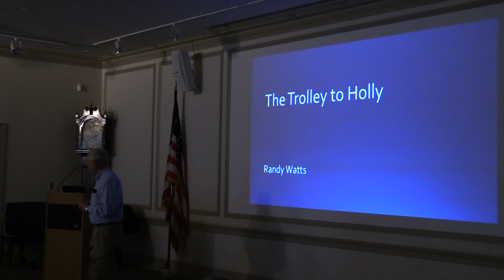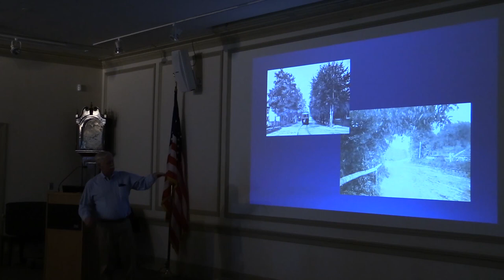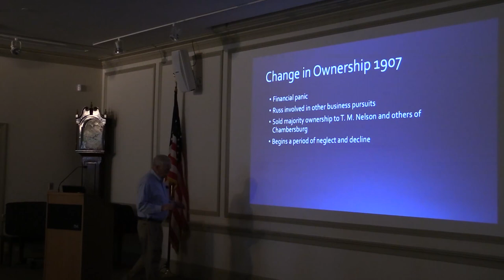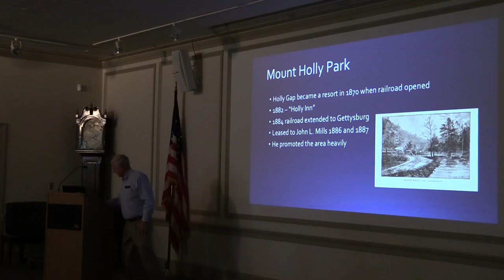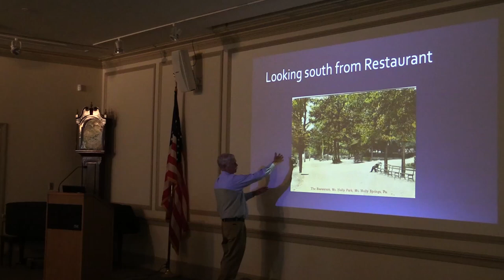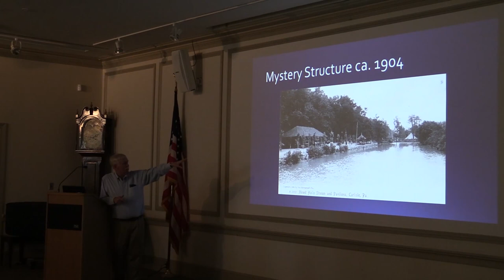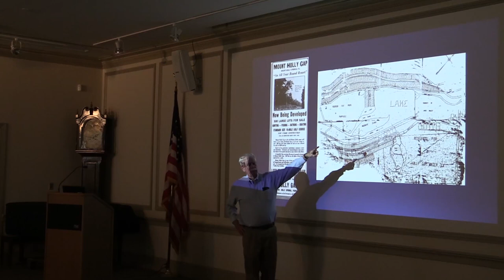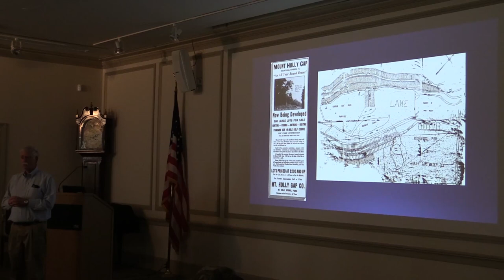Carlisle and Mount Holly Trolley presented by Randy Watts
The “Holly Trolley” operated from 1900 to 1930.  The trolley had its ups and downs along the route and so did the company throughout its history.  One of the main attractions of the Holly Trolley was the amusement park at Mount Holly.  This program will cover the history of the line from its start to abandonment.  It also provides an in-depth history of the park and how it changed over the years.  Randy Watts, the presenter, recently published a comprehensive history of the trolley line, and his program will be of interest to anyone who has ever heard the expression “The Holly Trolley.”